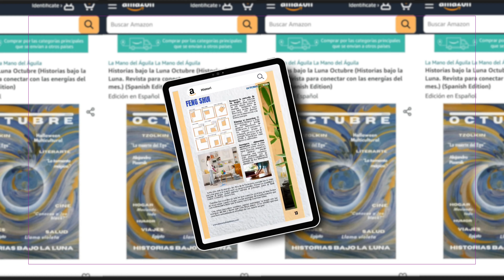La muerte del Ego: un viaje de transformación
🌟 La Muerte del Ego y los Enlazadores de Mundos 🌟

¿Alguna vez te has preguntado qué significa dejar ir la identidad que creemos ser? En nuestro último artículo, exploramos el profundo concepto de la muerte del ego, un proceso de transformación interna que nos abre puertas a una versión más auténtica de nosotros mismos. Acompañado de figuras míticas como Caronte y los enlazadores de mundos, este viaje no solo habla de la transición de la vida a la muerte, sino también de los grandes cambios personales que nos enfrentan a nuestras sombras.

Descubre cómo estas leyendas ancestrales nos conectan con la idea de soltar viejas versiones de nosotros mismos para dar paso a lo nuevo. Un artículo lleno de reflexión, humor y mucha magia.

📘 Consigue nuestra revista en Amazon

🗝️ Recuerda: soltar es solo el primer paso para abrirnos a nuevas oportunidades. ¡Haz click, lee y transforma tu vida!